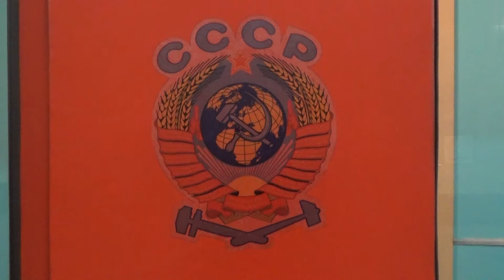Ретро Вагон Выставка на станции Партизанская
Ретро Вагон на экране:
Г серии 530
Путеизмеритель Д серии D.806
Д серии 2037
Еж-3 серии 3605
81-580/581/582 серии VEKA-001